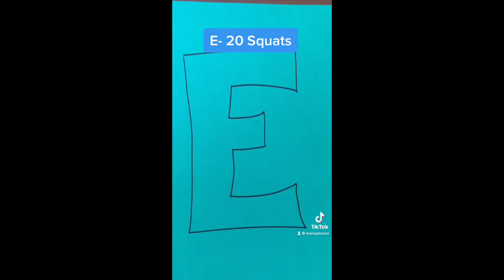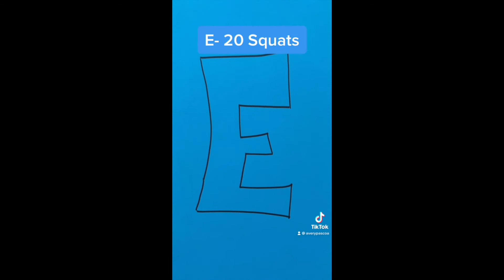Fitness Challenge Week 5: Workout by Letter